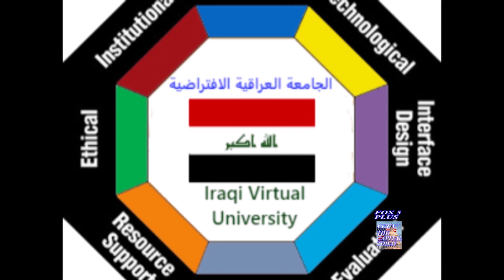KDW on FOX 5 PLUS TV DC - Badrul Khan proposes to establish the Iraqi Virtual Universityn AiCIS2018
Aired on Feb 2019 at FOX 5 PLUS WDCA TV
This episode presents a PROPOSAL FOR ESTABLISHING IRAQI VIRTUAL UNIVERSITY. When Dr. Badrul Khan delivered a Keynote address on "Iraqi Virtual University (IVU): Making Sense in the Digital World" at the 1st Annual International Conference on Information and Sciences (AiCIS 2019), 20-21 November, 2018, Fallujah, Anbar organized by University of Fallujah (Conference Chair
Prof. Dr. Mohammed Affan Alhamdany, President of University of Fallujah). Dr. Khan discussed about the IVU with the minister of education and scientific research; and several Iraqi university presidents. In this video, comments from ministers, university presidents and faculty members are included.

BACKGROUND
In the digital world, we are blessed with the capabilities of Information and Communication Technologies (ICTs) as medium for delivering education and training if they are utilized appropriately and meaningfully. Many countries are developing specific digital strategies in reaction to the massive shift towards using new technology. Staying relevant in the digital age requires a strategic vision for the whole country. Countries that are not equipping themselves to adapt to this new digital era will be left behind. The education system in Iraq, prior to 1991, was one of the best in the region. After nearly 15 years of war, years of international sanctions, the Iraqi education sector has suffered greatly. It seems that it is important, instead of investing on building new brick-and-mortar educational institutions, Iraq should consider building meaningful digital infrastructure as quickly as possible to take advantage of ICTs for education. Equipping Iraqi educational system with efficient and effective low-cost learning technologies is vital because Iraqi youth should participate in the virtual learning to learn and compete in the global digital economy.

RATIONALE
The creation of Iraqi Virtual University (IqVU or IVU) is sorely needed to advance Iraqi educational system in the information society.
The IVU initiative serves three strategic objectives:
(1) it reaffirms Iraqi Ministry of Education’s (MOE) commitment to create high quality learning environments for Iraqi students using ICTs;
(2) it provides a competitive opportunity to be an early mover in an e-learning that is in the early stages of potentially rapid growth; and
(3) it holds promise for increasing and diversifying the funds at a time of declining resources.
It is expected that IVU will:
• Increase the visibility of the MOE’s ICT-based initiatives;
• Create a collaborative partnership among universities and other organizations;
• Showcase and demonstrate the quality of Iraqi universities’ faculty members’ expertise and research works;
• Deliver innovative pedagogy in an open and flexible environment at a lower cost;
• Create a catalog of digital content that can be leveraged across the country for IVU’s online and blended courses for degree and non-degree programs;
• Offer accredited degree programs to those who otherwise could not come to physical campuses
• Enable IVU to capture a larger share of the online market in Iraq and other countries in the middle east.
IqVU (IVU) will be a Hub for High Quality Education with International Standards
The proposed Iraqi Virtual University (IqVU or IVU) will be dedicated to provide completely stand alone, well-designed, learner-centered, affordable, efficient, easily accessible, flexible, and facilitated learning environments through a highly qualified, and equally diverse faculty and staff from Iraqi universities and selected qualified faculty members from abroad. To implement IVU, a strategic plan needs to be developed by addressing critical factors including, but not limited to: Needs assessment, market research, best practices, best suited programs for online delivery research, SCORM compliant Learning Management System (LMS) and global infrastructure for course delivery , quality course design, copyright and legal issues, local and international accreditation, digital library, online registration system, technical support, instructor training for online teaching,  budget and return on investment analysis, partnership with accredited universities overseas, credit transfers, learners’ assessment, graduation and diploma, etc.
Many brick-and-mortar universities are struggling to shift to this new paradigm to facilitate students with the flexibility of any time-anywhere learning. One of the major causes for dropping out of online courses is contributed to poorly designed courses. To improve students’ high retention, IVU courses will be developed by responding to most frequently asked questions in online education today “What does it take to provide the most meaningful learning environments for diverse students?” Every module of IVU courses will be developed by addressing various critical issues encompassing the eight dimensions of online education.